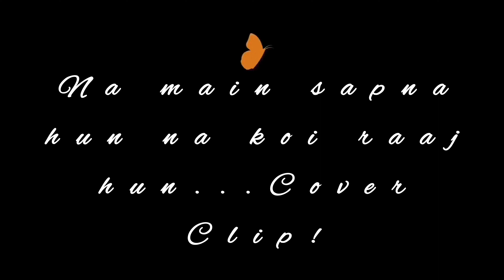Na main sapna hun na koi raaj hun....Cover Clip !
# Indian Music #